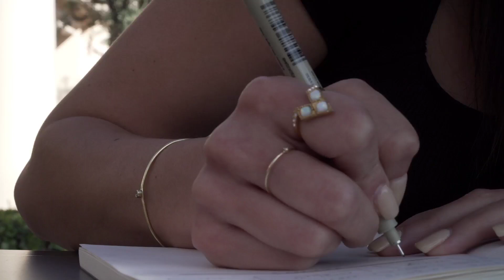Bollywood Nepotism Sushant | Horror Story | Horror Stories in Hindi | Kahaniya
Bollywood Nepotism | Horror Story | Horror Stories in Hindi | Stories in Hindi | Kahaniya
ABOUT VIDEO
Bollywood Nepotism
Bollywood nepotism vs Sushant singh rajput
sushant singh rajput rip
sushant singh rajput dead body
sushant singh rajput death news
sushant singh rajput antim sanskar
sushant singh rajput abp news
sushant singh rajput aatmhatya
sushant singh rajput aaj tak
sushant singh rajput current news
sushant singh rajput cause of death
sushant singh rajput how he died
horror story horror story
horror story aahat
Aahat horror story
horror story audio hindi
A horror story in hindi
A horror story short film
horror story bhoot

All of Our Stories for Entertain you